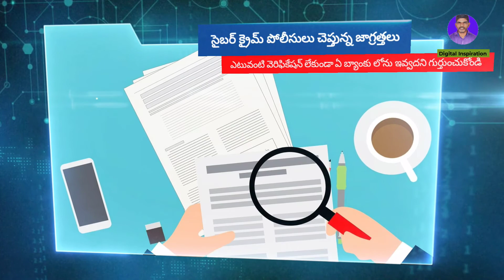Bank Loan New Type Cyber Frauds | Bank Loan Fraud Call Telugu | Personal Loan Frauds in India - 2021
Beware of Bank loan frauds, without verification can not give any bank for home loan or personal loan in India so Be careful if you get bank loan giving phone calls do not trust them they will frauds your account and draw your bank account money. please watch this video for more details.